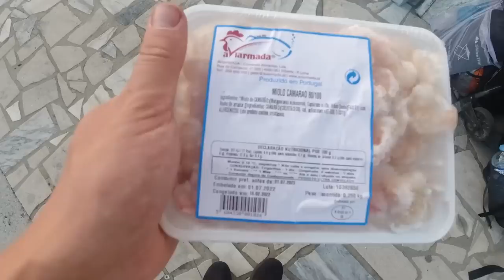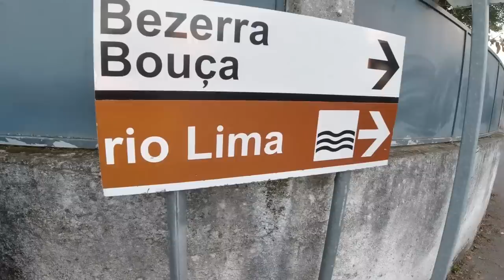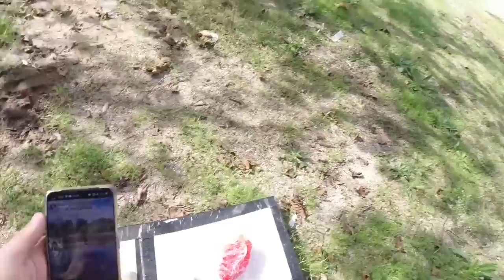WANDERUNG mit ÜBERNACHTUNG bei 40°C | Portugal Biwaktour (2/6)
Portugal Roadtrip: Wanderung bei 40°C Hitze mit DAVE GOLDMANN von Ponte de Lima (Portugal) nach Viana do Castelo zum atlantischen Ozean. Wir haben am Fluss Lima übernachtet bzw. Biwak gemacht. Zwischendurch haben wir ein kleines Lagerfeuer gemacht.

Fanpost Adresse (für Fanpakete):
Andreas T.
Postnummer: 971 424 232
Packstation 187